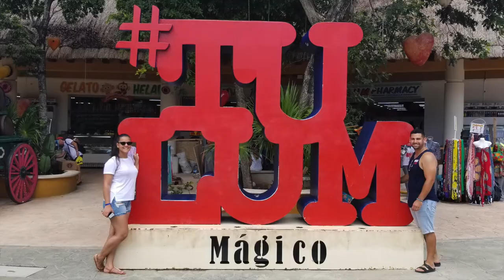cris and sandy cancun 2018